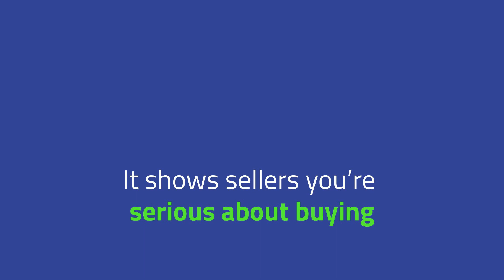Why Pre-Approval Is Key This Year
Pre-approval gives you a competitive edge when you make an offer on a house. Sammamish Mortgage serves all of Washington, Oregon, Idaho, and Colorado. Contact our Washington mortgage lenders to learn more!